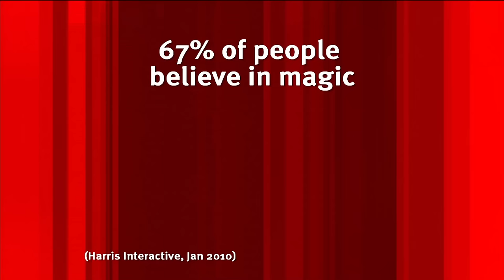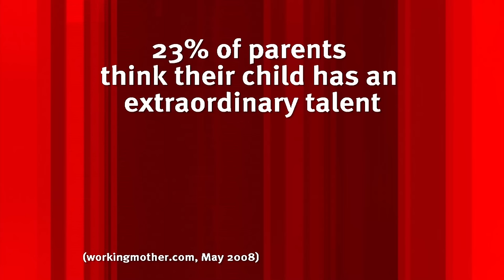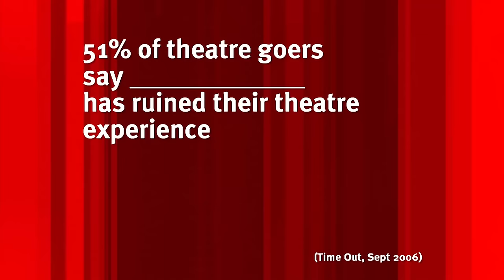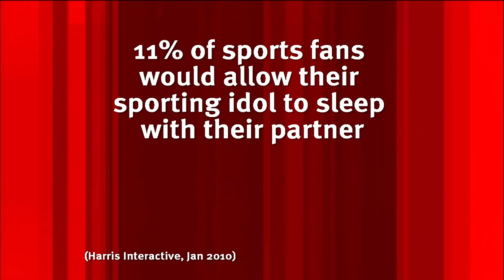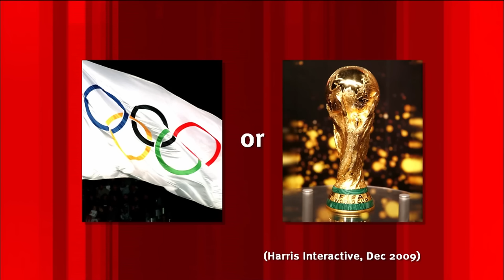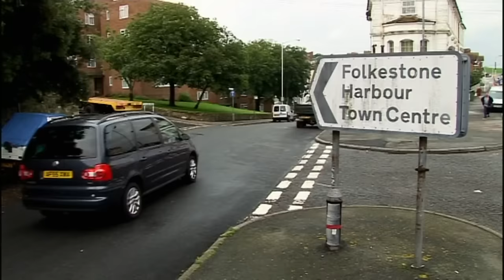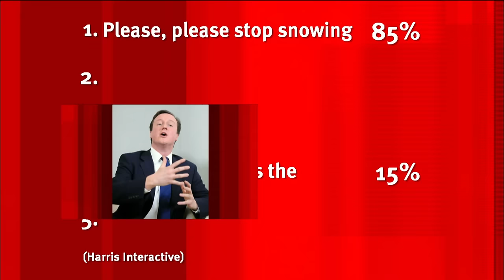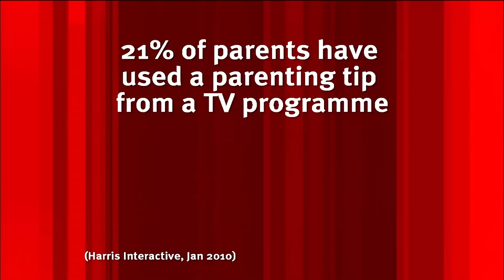1 Hour of Funny Moments From Season 09 | 8 Out of 10 Cats | Banijay Comedy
1 Hour of Funny Moments From Season 09 | 8 Out of 10 Cats | Banijay Comedy

With snow on the horizon, Jason Manford warns the rest of the UK that it isn't as pleasant as they ll think it will be...
" Hell is coming London" "